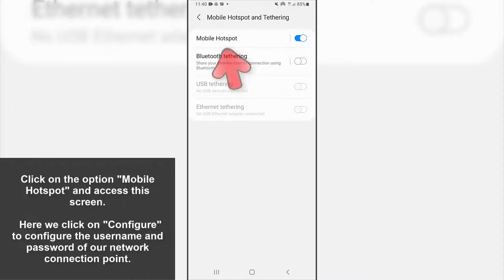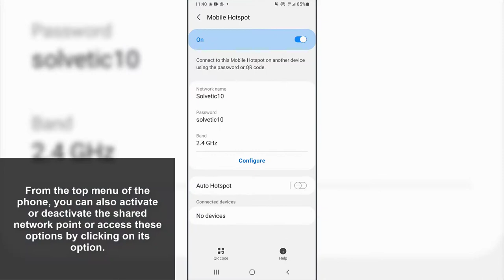🔗 How to SHARE WIFI Samsung Galaxy M12 y M02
Solvetic_eng video-tutorial to know all the steps you must follow to know how to share the internet and turn your phone into a wifi access point ⭐ 𝗠𝗢𝗥𝗘 𝗩𝗜𝗗𝗘𝗢-𝗧𝗨𝗧𝗢𝗥𝗜𝗔𝗟𝗦 𝗔𝗡𝗗 𝗧𝗜𝗣𝗦 👉 𝗦𝗔𝗠𝗦𝗨𝗡𝗚 𝗚𝗔𝗟𝗔𝗫𝗬 𝗠𝟭𝟮 𝗬 𝗠𝟬𝟮 🔻 🔻

In this video you will see all the steps you must follow to know how to share the internet and turn the Samsung Galaxy M12 and M02 into a Wi-Fi access point.